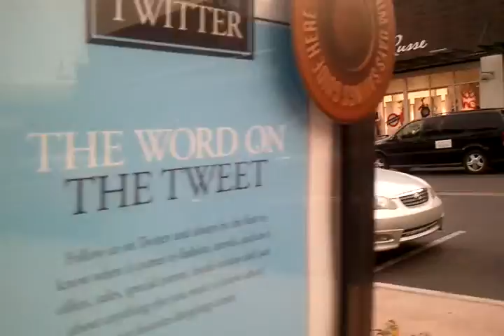video 2010 08 28 18 37 09